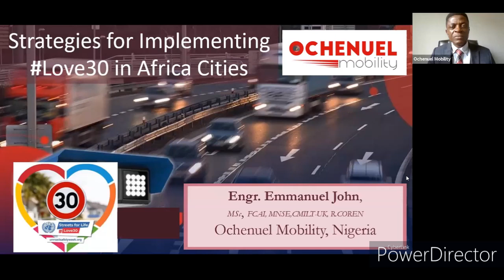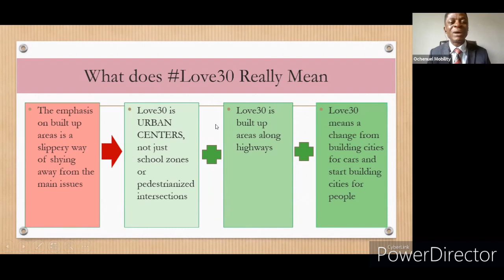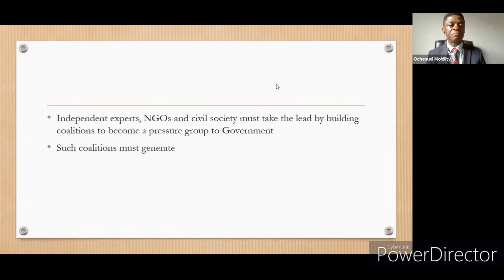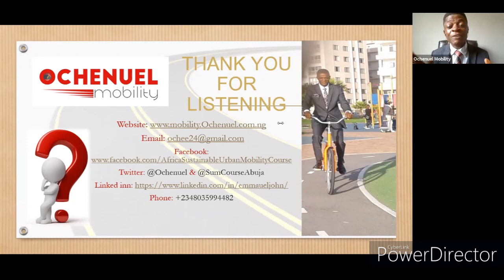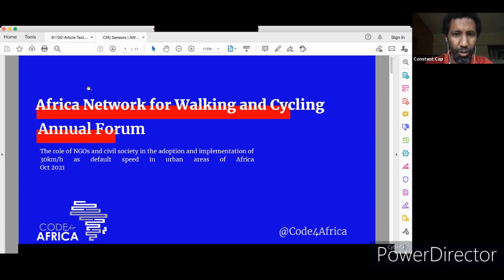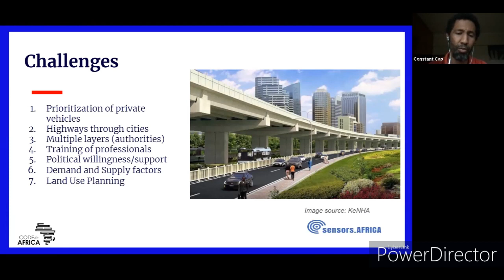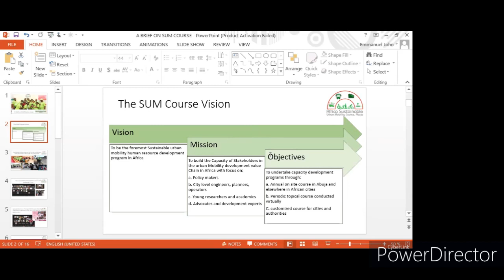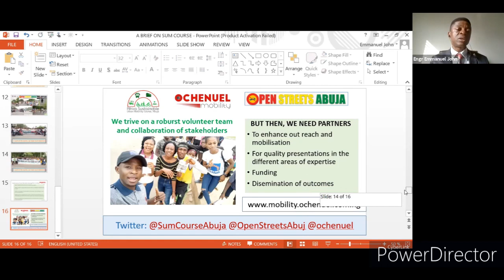Implementing Love 30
This presentation was made by Ochenuel Mobility during the ANWAC Annual Forum in October, 2021.
Speeding has been known as the singular most devastating causative factor for road crashes accounting for about half of all road crashes worldwide and the number one causative factor for road fatalities in the developed world, with the vulnerable road users as the most victims.
Globally, road fatalities claim 1.35million lives annually. The cases is worst in Africa where fatalities per 100,000 population is 26.6 as against 9.0 in Europe. Also, whereas Africa have only 3% of world vehicles, it accounts for 20% of global road fatalities according to WHO More worrisome is that while the representation of fatalities by mode is 26% for pedestrians and cyclists (global average), it is as high as 45% in Africa. And where else do pedestrians and cyclists commute? In urban areas and built up areas along highways of course

The overwhelming representation of speeding in the causative factors for road crashes necessitated a global call for world leaders and decision makers at all levels of government in countries of the UN to develop appropriate strategies for addressing speeding. The WHO working with different experts came to a conclusion that the appropriate speed to stop the killing of innocent souls and avoidable injuries in cities especially pedestrians and cyclists is 30km/h. This was the focus of the 6th Global Road safety week held in May 2021.  However, the campaign came and passed, what were the impact of the week? Which cities of Africa have made efforts, and what implementation strategies can African cities adopt to make 30km/h the default speed?